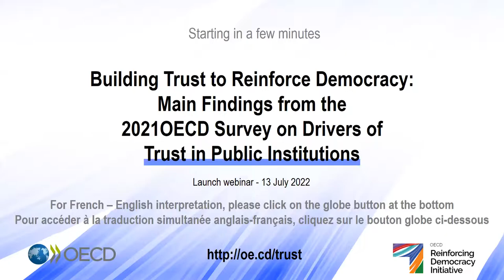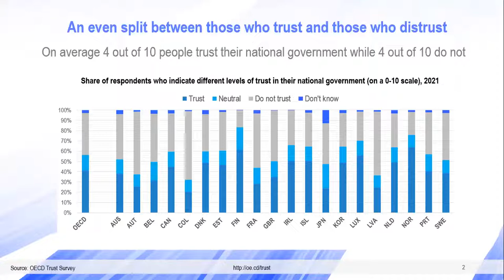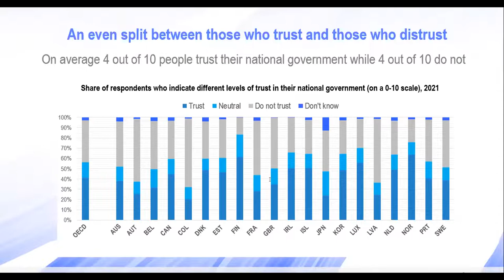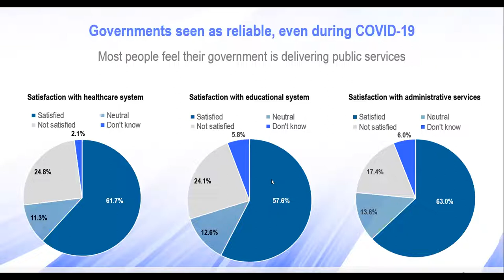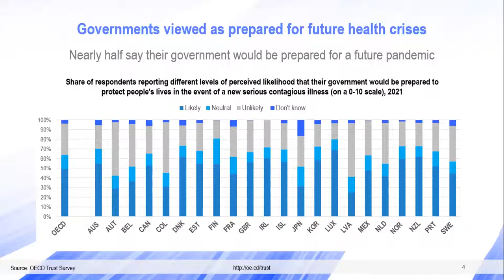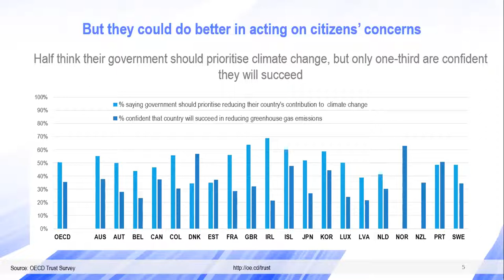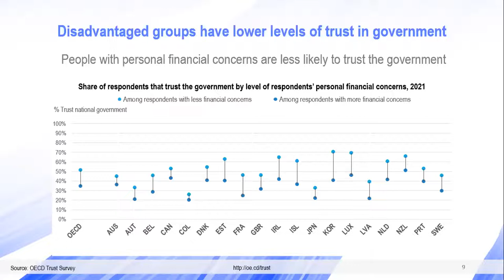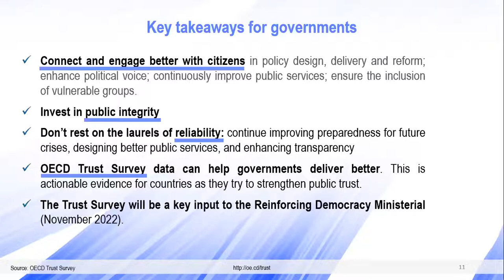Building Trust to Reinforce Democracy, OECD report launch.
Representing the voices of over 50,000 people across 22 countries, the main findings of the inaugural OECD Trust Survey present a comprehensive cross-national assessment of what drives public trust in democratic government today.

Launch date: 13 July 2022